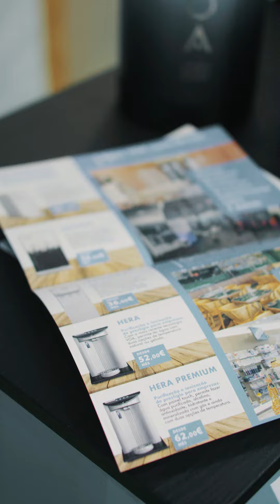VOA na EXPOFarma 2023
Nos passados dias 9, 10 e 11 de fevereiro, marcámos presença na ExpoFarma, com a missão de hidratar quem nos visitou, dar a conhecer as nossas soluções e, acima de tudo, transmitir conhecimento.
A valorização da saúde é, sem dúvida, uma prioridade para a VOA.